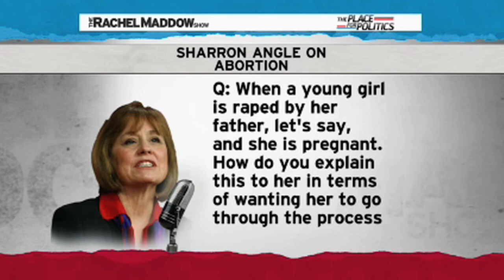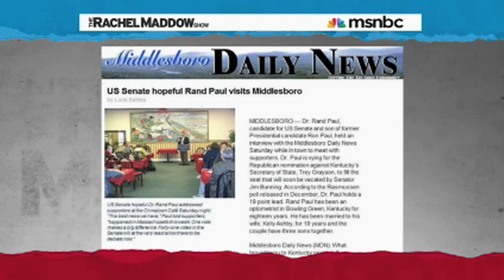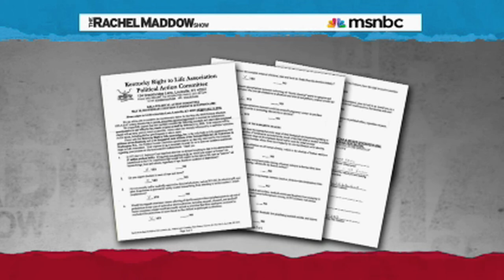Republicans Against Abortion Even in Cases of Rape and Insect